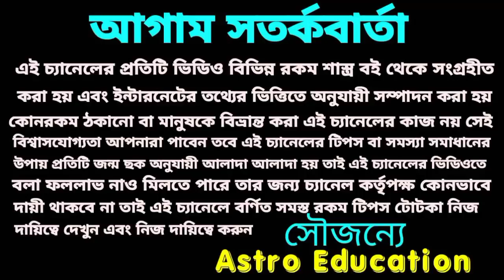শনি বক্রী ধনু রাশির ধনের জোয়ারে ভাসতে চলেছে!